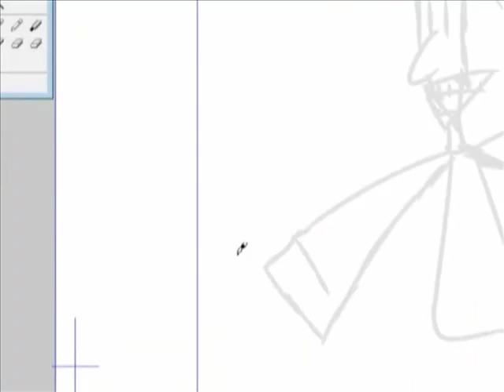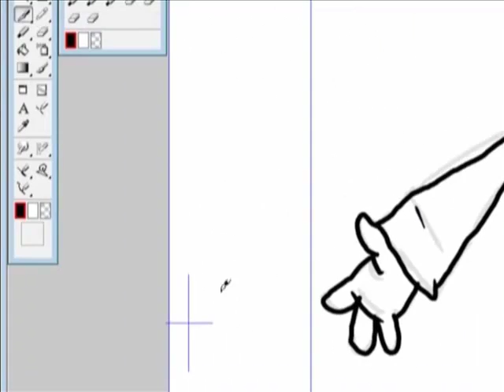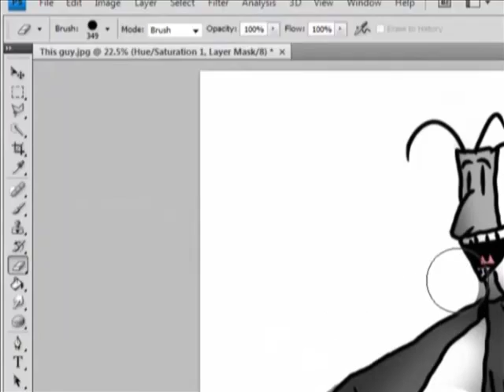Dark Closet: Guy Speed tutorial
Technically not a tutorial, but I call it one anyway.
I did the line art in Manga Studio MX (trying out the program)
Coloured in PhotoShop CS4
And recorded Using Camtasia Studio 6

The song is My Favourite Game by the cardigans